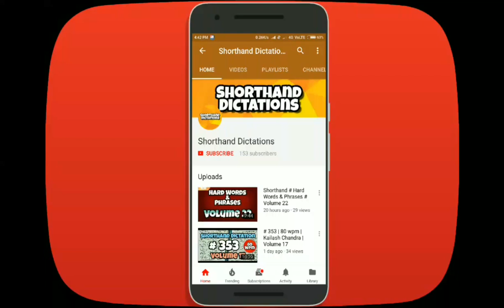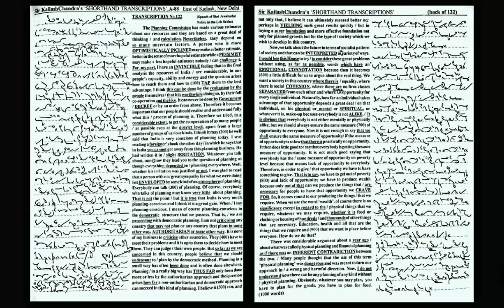# 122 | 120 wpm | Kailash Chandra | Volume 6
Shorthand Dictations # 122 | 120 wpm | Kailash Chandra | Volume 6